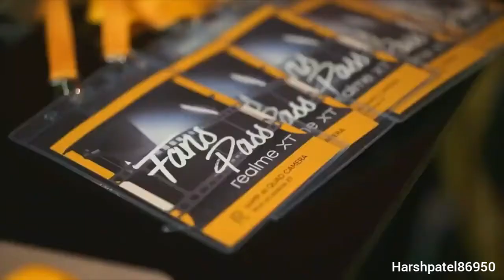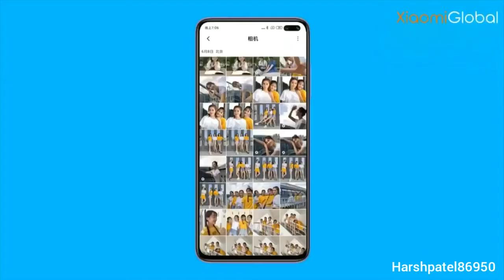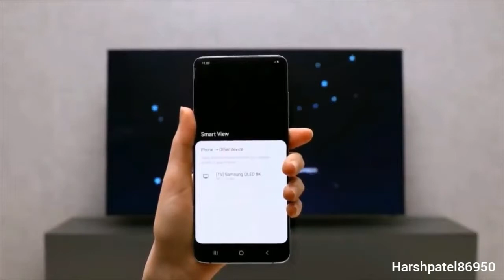Realme 7 Pro 5G - Price, Specs, Launch Date In India Techno Harsh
Realme 7 Pro 5G - Price, Specs, Launch Date In India,Realme 7 Pro 5G - Price, Specs, Launch Date In India

See You friend The Next Video :-